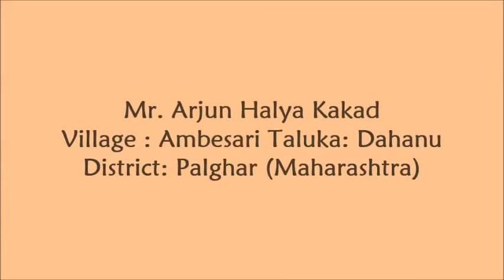How Reduce Farmers Risk by Multi-activity Programme | शेतीत पैसे सोने मोती आहे आदिवासी किसान अनुभव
Kisan Melava _ Tribal Farmers Experience : Programme Sponsred by NABARD , Adani Electricity Mumbai Ltd and BAIF Instittute for Sustainable Livelihood and Development (BISLD). Development interventions seek to reduce distress migration by providing opportunities to increase their household income from land based activities through Horticulture programme (Wadi), Floriculture jasmine cultivation and vegetable cultivation. _________________________